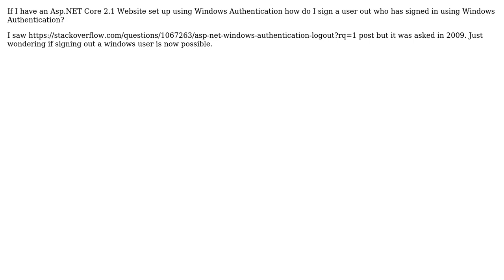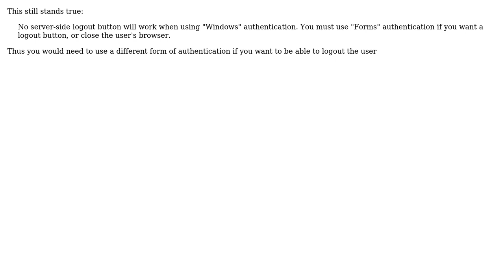Windows authentication - programmatically sign user out? (2 Solutions!!)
Windows authentication - programmatically sign user out?

With thanks & praise to God, and with thanks to the many people who have made this project possible! | Content (except music & images) licensed under CC BY-SA | Music | Images & others | With thanks to user Riddell user Fuzzybear user duck and the Stack Exchange Network Trademarks are property of their respective owners. You are responsible for your own actions.